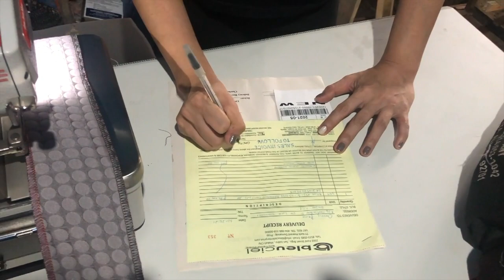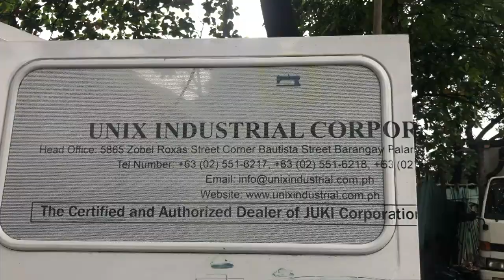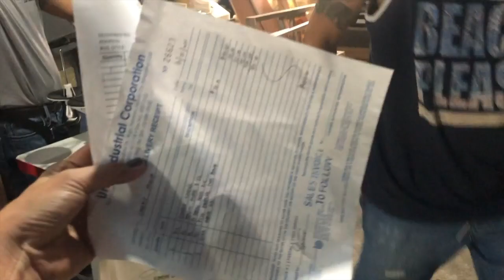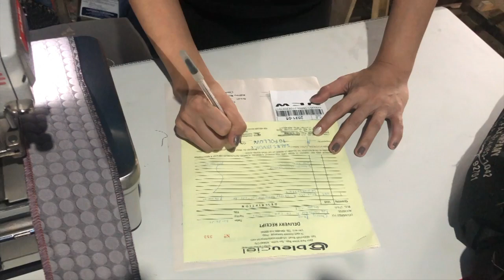VLOG# 583 NAKAPAGPUNDAR NANAMAN AKO NG BAGONG KASANGGA SA HANAPBUHAY!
sa wakas panibagong pundar nanaman na matagal ko ng pinag-ipunan ang sarap sa pakiramdam na kahit anong pagod nakikita mo ang mga pinagpapaguran mo maraming salamat po sa pagsuporta mga mahal ko manonood...
PM ME~ My fb page Chillaxing cheers VLOGS here ang link sa baba